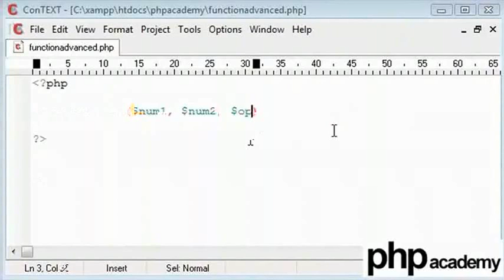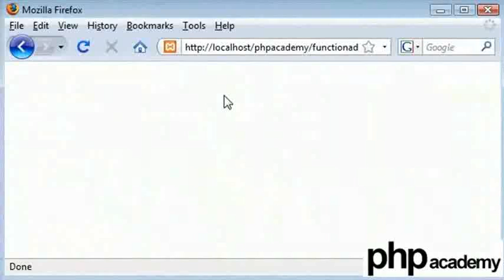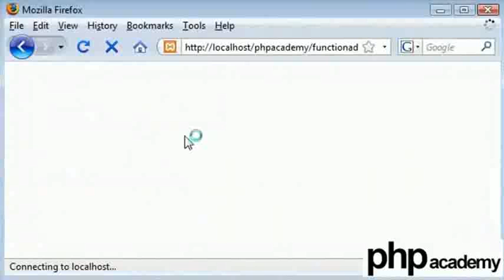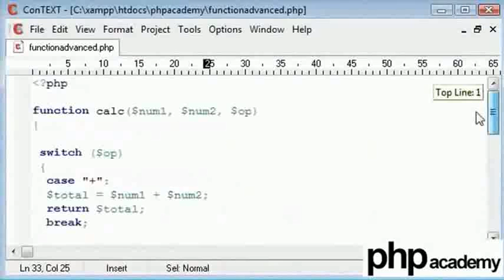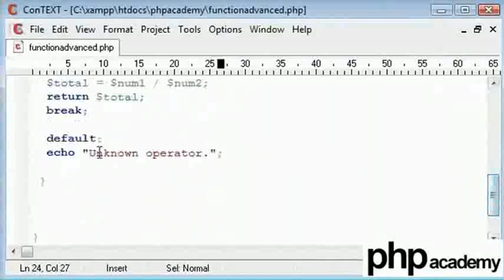Functions Advanced - Hindi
फंक्शन्स (एडवांस्ड)

हम घोषणा और कॉलिंग दोनों के दौरान भी फंक्शन्स को पैरामीटर्स पास कर सकते हैं।
फंक्शन फंक्शननेम($param1,$param2); //फंक्शन कॉल के दौरान
फंक्शन फंक्शननेम($param1,$param2)

कोड निष्पादित किया जाना है